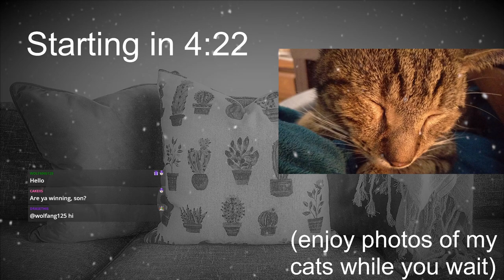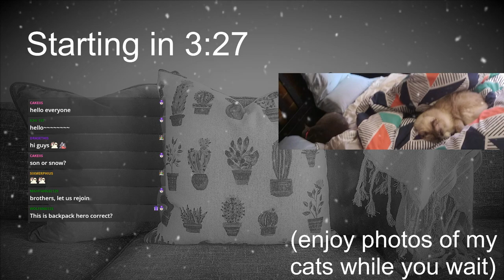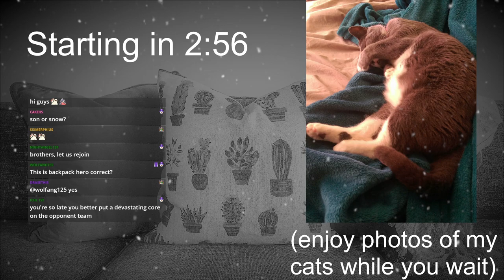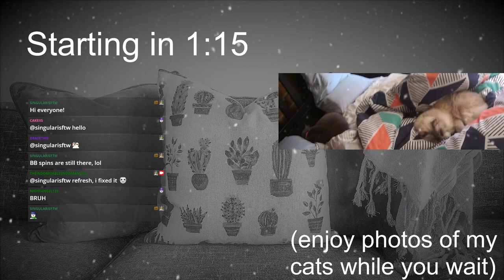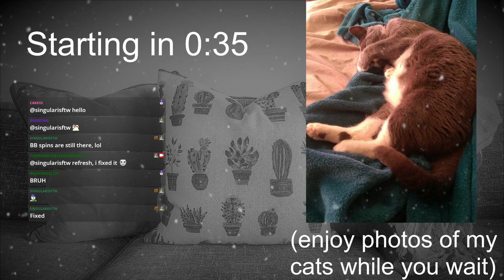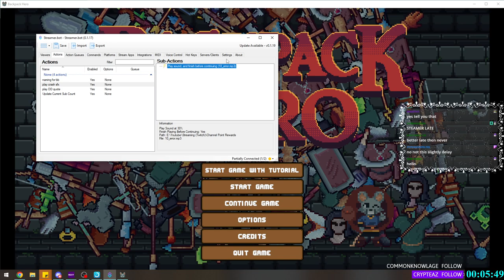Backpack Hero: New Builds! New Loot! Let's Hoard The Shiny Things & Dungeon Dive!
Backpack Hero #3
This game was gifted to me to try and cure my crippling hoarding disease. But I'm having second thoughts and it seems to be exacerbating it instead because I'm feeling punished for my lifestyle... So much loot, so little space. Yeah that's basically the game :)